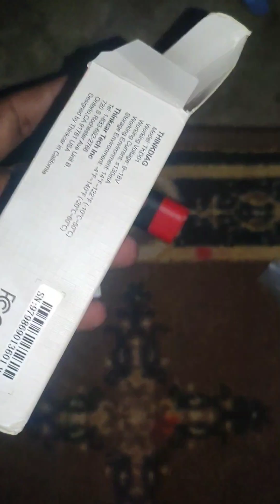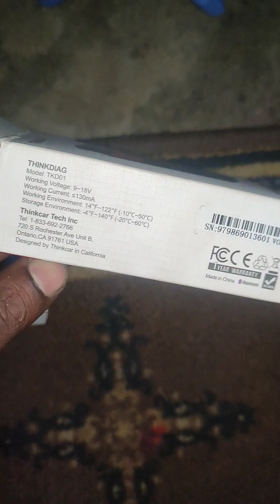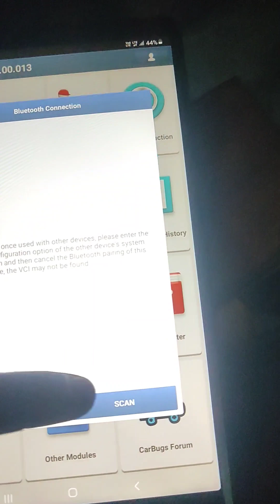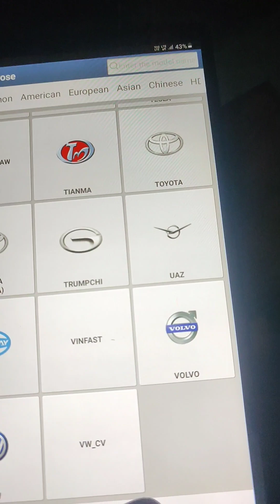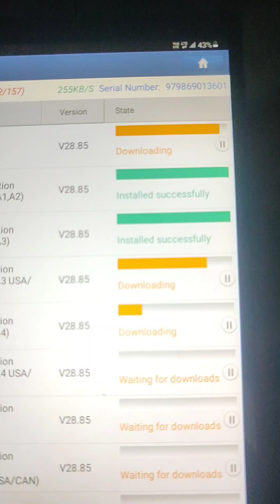THINKDIG NEW INFORMATION AND .. INSTALLATION PROCESS